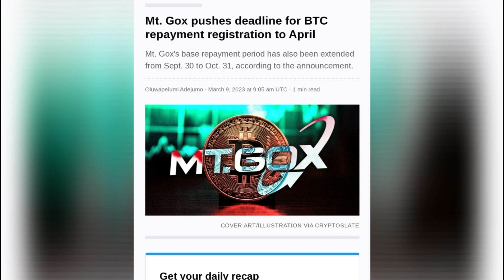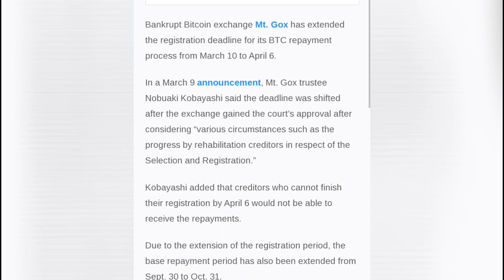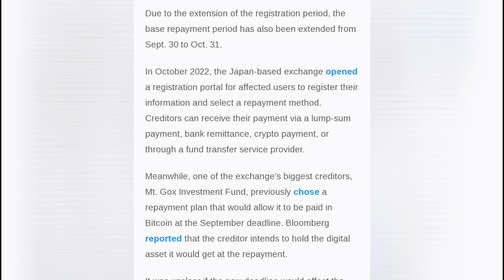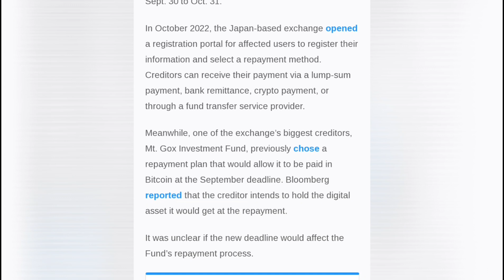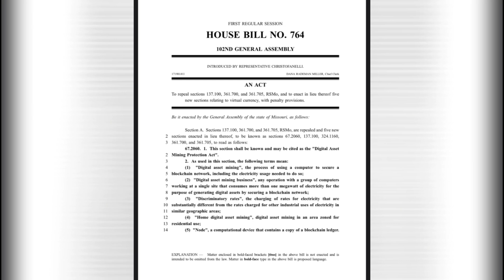Good News Form MT Gox Dead line change | Mt Gox update / Missouri Gud news for bitcoin and mining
how to create binance account kyc verification and money deposit through google pay and withdraw money in bank

binance
crypto
cryptocurrency
binance p2p
trading
how to deposit money in binance
forex
binance exchange
how to use metamask wallet
quotex

binance wallet
add funds to binance
binance money withdraw in bank account
binance p2p selling
how to use binance app
tutorial
sell
buy
mobile application
exchange
trct
trust coin
trust group
binance mobile app deposit and withdraw cryptocurrency
cryptocurrency trading on binance mobile app
binance mobile app deposit and withdrawal guide
cryptocurrency deposit and withdrawal on binance
how to withdraw cryptocurrency on binance mobile app
how to deposit cryptocurrency on binance mobile app
transaction
digital assets
guide
how to transfer money funding to spot wallet in binance
deposit
mobile app